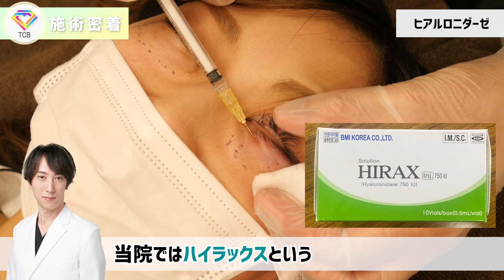クマの原因は脂肪の膨らみではなかった…ヒアルロン酸による目の下のクマの治療の様子から術後1ヶ月までのダウンタイム経過まで全て見せます！【目の下のクマ取り/目の下のたるみ取り】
こんにちは！
今回は、目の下のクマ取り整形について解説いたします！施術からダウンタイムの経過も公開しておりますのでぜひご覧ください！

質問、ご相談、ご意見・ご感想をお待ちしております。
美容に関するご質問、ご相談には全て回答いたします。

▼書籍販売中です✨

【目次】
00:00 クマの原因は脂肪の膨らみではなかった…ヒアルロン酸による目の下のクマの治療の様子からダウンタイム1ヶ月後までの経過を全て見せます！【目の下のクマ取り/目の下のたるみ取り】
00:06 術前の解説
00:39 術前マーキング
01:08 施術解説
03:34 術後の経過

⬇︎TCBの各先生のチャンネルはこちら⬇︎

ドクター＆スタッフ積極採用中！！
詳しくは下記URLより

《TCBスタッフ募集要項》
看護師・美容キャスト・美容カウンセラー